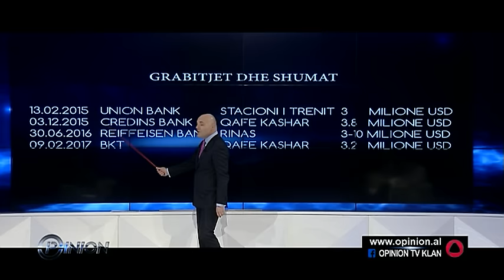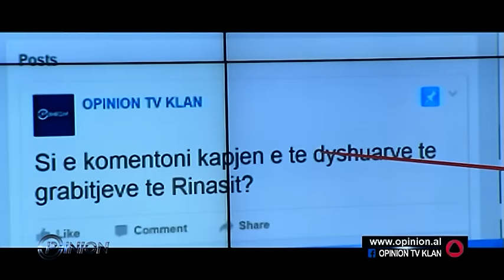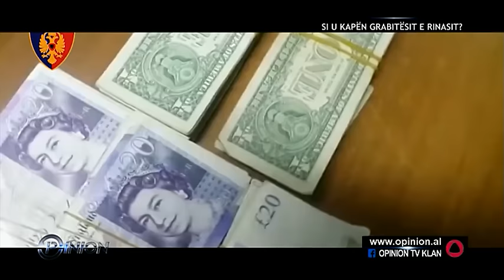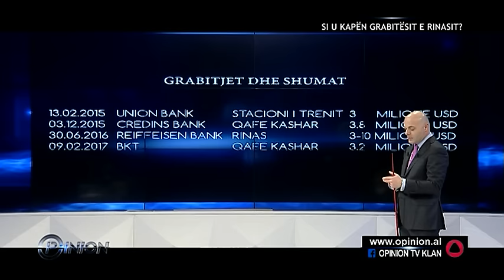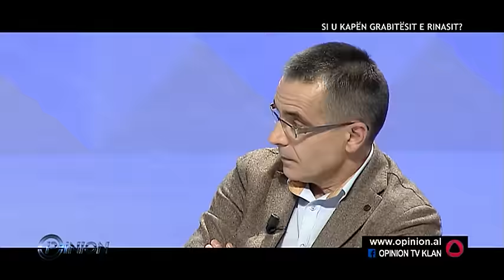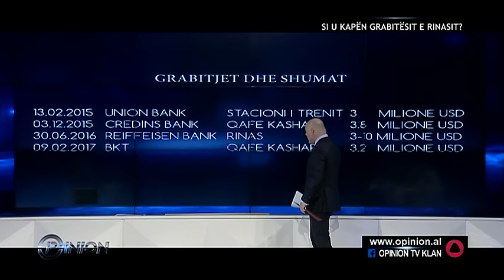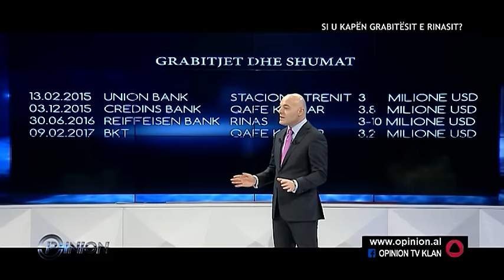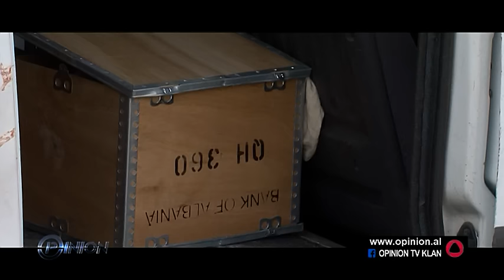Opinion - Si u kapen grabitesit e Rinasit? (14 shkurt 2017)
Facebook Emision LIVE nga Blendi Fevziu ne KLANHD & TVKLAN; Të ftuar: Spartak Koka, Flamur Vezaj, Dashamir Bicaku, Artan Hoxha, Ervin Hodaj

Drejtori i Policisë së Tiranës, Ervin Hodaj është shprehur në emisionin Opinion, se policia ka dyshime dhe indice se ka edhe disa persona të tjerë të përfshirë në këtë grabitje, veç atyre që janë arrestuar dhe shpallur në kerkim. Gjithashtu, drejtori i Policise se Tiranes tha se banda dyshohet se ka grabitur edhe ne shkurt te vitit 2015. “Ky është njëhetim që ka filluar kohë më parë, ka filluar që në grabitjen e dhjetorit të vitit 2015, disa nga këta persona kanë qënë në hetim që nga ajo kohë. Ne kemi dyshime të forta që ky grup ka kryer edhe grabitjen e Union bank. Ka dyshime që kanë bashkëpunuar me sigurinë private”, është shprehur Hodaj. I pyetur më tej nga Blendi Fevziu se sa ishte shuma e gjetur, nga grabitja Hodaj i është shmangur detajeve të përgjigjes dhe është shprehur se “Për ne nuk ka rëndësi shuma e gjetur, sikur edhe 1 dollar të gjenim do ishte ne mirë”.

Drejtori i Policisë së Tiranës, Ervin Hodaj është shprehur në emisionin Opinion, se parat e kapura në operacionin e sotëm janë të bankave të grabitura. I pyetur nga Blendi Fevziu nëse polica është e sigurt që këto janë paratë e bankave, Hodaj është përgjigjur se “ka prova të pa kundërshtueshme që vërtetojnë se janë paratë e bankave, ka prova shkencore që paratë e sekuestruara sot nga polica, ju përkasin bankave”.

Gazetari i ABC News Flamur Vezaj, sonte, në emisionin Opinion ka deklaruar se personi që ka dekonspiruar grupin e grabitësve është shtetasi Fation Xhyliu. Vezaj theksoi se ky ka qenë personi që është shoqëruar që ditën e shtunë në komisariatin e policisë, ai është ndaluar për disa orë, pastaj është lënë i lirë dhe është arrestuar përsëri. Gazetari ka bërë me dije se ka pasur edhe një debat mes avokatit të përcaktuar nga familja e tij dhe drejtuesve të policisë, sipas tyre, ata nuk kanë lënë avokatin të takojë klientin. Vezaj deklaroi se sipas informacioneve që kam zotruar Fation Xhyliu ka treguar grupin e grabitësve. Fation Xhyliu, 33 vjeç, lindur në Lushnje banues në Tiranë ishte njëri nga bashkëpunëtorët e grabitjes. Ai u arrestua të premten e kaluar në mbrëmje vonë shumë pranë vendit të grabitjes, gjatë një operacioni blic policor që u mbajt sekret për mediat. Nga verifikimet që ishin kryer nëpërmjet antenave të telefonisë celulare, ka rezultuar se Xhyliu ka qenë i pranishëm 30 minuta para dhe pas grabitjes, në zonën përreth Qafës së Kasharit dhe Rinasit. Dhe kjo ishte një provë e arsyeshme për ndalimin e tij.

Gazetari Spartak Koka ka bërë me dije sonte në emisionin Opinion se personat e arrestuar për grabitjen e 2.7 milion eurove në Rinas, dyshohen edhe për ngjarjen e 27 prillit të 2015-ës. Koka tha se qytetarë të ndryshëm nga Lushnja dhe Divjaka, kanë informuar policinë përgjatë vitit 2016, të afërm apo dhe vëllai i Fation Xhyliut kanë thyer paund në shuma të mëdha, rreth 30 mijë paund. Koka bëri me dije se Xhyliu është shpallur në kërkim nga policia me 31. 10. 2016. Sipas tij, në këtë datë, shtetasi Fation Xhyliu është shpallur në kërkim nga policia me karton rozë, pasi dyshohet si një prej bashkëpunëtorëve të grabitjes së ndodhur në vitin 2015, për veprën penale grabitje me armë e kryer në bashkëpunim.

I dyshuari si autor i grabitjes së 2.7 milion eurove në Rinas, Fation Xhyliu, sonte, në emisionin Opinion ka qenë molla e sherrit mes drejtorit të Policisë së Tiranës, Ervin Hodaj dhe gazetarit të TV Klan Spartak Koka. Ky i fundit ka thënë se një nga grabitësit e Rinasit, Fation Xhyliu nuk është ndaluar, edhe pse ka qenë në kërkim policor nga data 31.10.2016 deri më datën 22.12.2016.Sipas Koka ngjarja e dytë mund të parandalohej nëse Xhyliu do kapej sa po është kthyer nga Greqia me datën 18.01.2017. Ndërkohë, Hodaj ka kundërshtuar, duke thënë se ai nuk ka qenë  asnjëherë në kërkim, por nën vëzhgim. Aty debati është ndezur edhe më shumë.

Gazetari Spartak Koka ka dhënë disa detaje të reja për personin që u ka dhënë informacion autorëve të grabitjes në Rinas. Bëhet fjalë për shtetasin Fatjon Xhyliu, që sipas gazetarit ka shërbyer si informator për grabitësit në ngjarjen e parë atë të 3 Dhjetorit 2015 por një ditë më vonë ka dhënë dorëheqjen nga kompania “Rogat” me justifikimin se ishte nën presion nga familja. Ai dyshohet të ketë përfituar një shumë prej 100 mijë eurosh të kartmonedhave të ndryshme për ndihmën që u ka dhënë grabitësve. Sipas Kokës 33 vjeçari ka qenë i shpallur  në kërkim policor me kartele rozë per grabitjen e parë po nuk është ndaluar. Këtu ka patur një debat mes Kokës dhe drejtorit të Policisë Hodaj. Ndërkohë, Hodaj ka kundërshtuar, duke thënë se ai nuk ka qenë në kërkim, por nën vëzhgim. Por Koka paraqiti dokumenta që provojnë se ka qenë në kerkim policor deri më datën 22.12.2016 duke mos i përditësuar  policia aftet e kërkimit.Duke i...